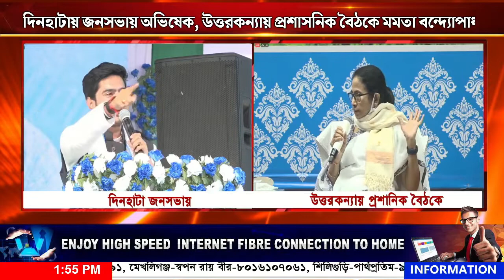দিনহাটায় জনসভায় অভিষেক, উত্তরকন্যায় প্রশাসনিক বৈঠকে মমতা বন্দ্যোপাধ্যায়...